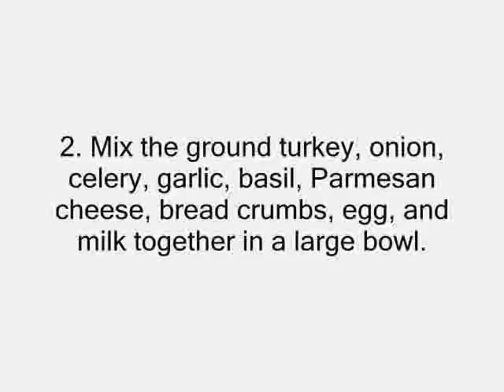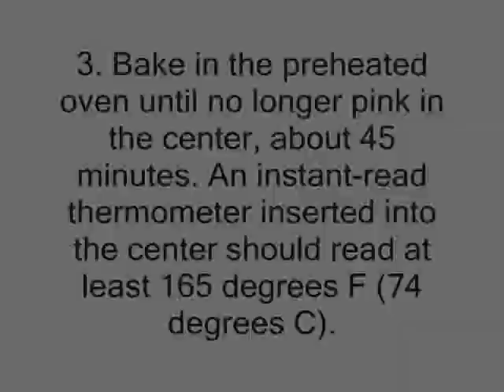Turkey Meatloaf I how to cook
For many more Meatloaf recipes click the above link

Turkey Meatloaf
Turkey Meatloaf recipe
how to cook Turkey Meatloaf

best meatloaf recipes
easy meatloaf recipes
Top 5 meatloaf recipe
meat loaf
cooking meatloaf
meat loaf recipe
meatloaf
easy meatloaf recipe
meatloaf recipes
simple meatloaf recipe
meatloaf recipe with oatmeal
healthy meatloaf recipe
traditional meatloaf recipe
homemade meatloaf recipe
simple meatloaf recipes